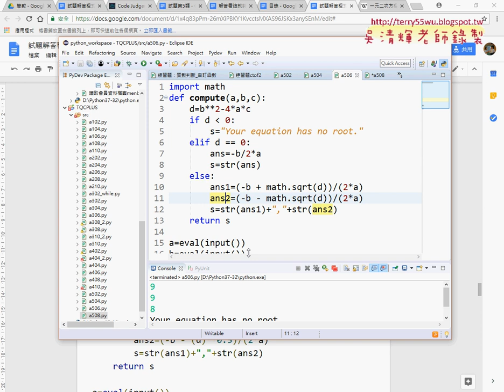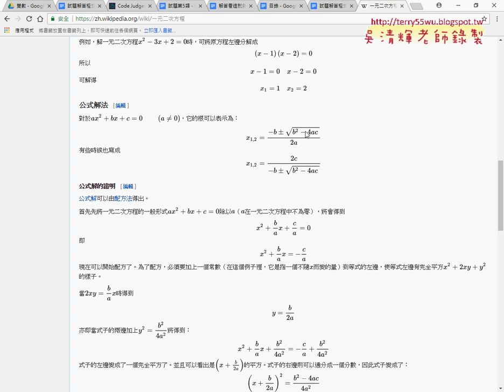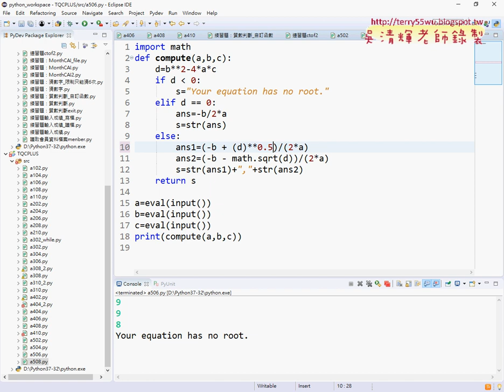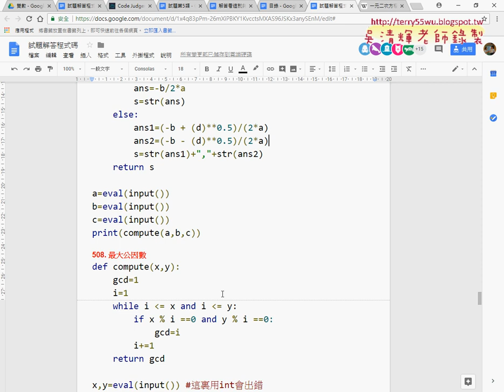17 506一元二次方程式